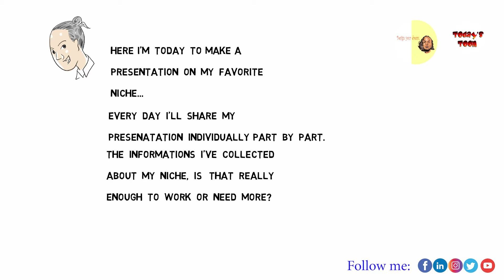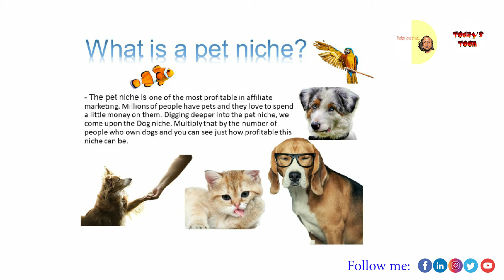The Pet Niche